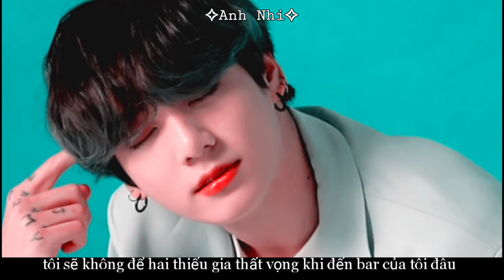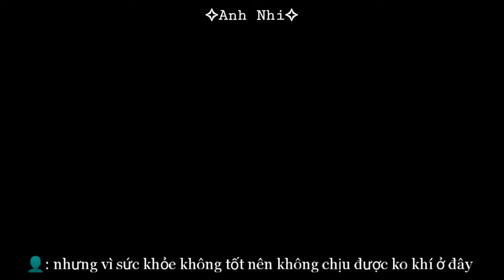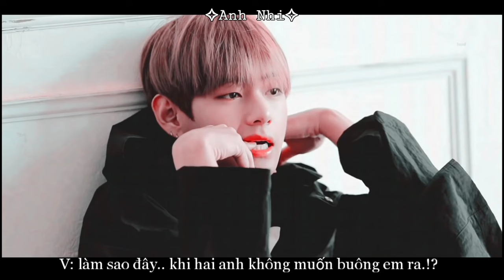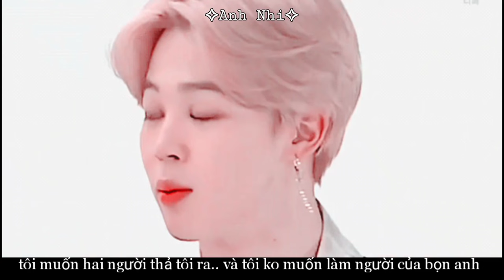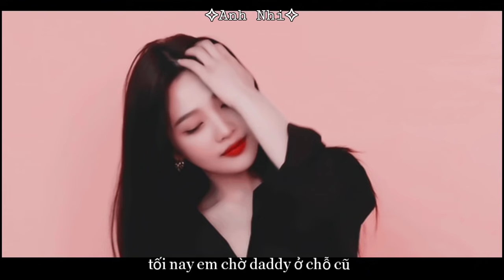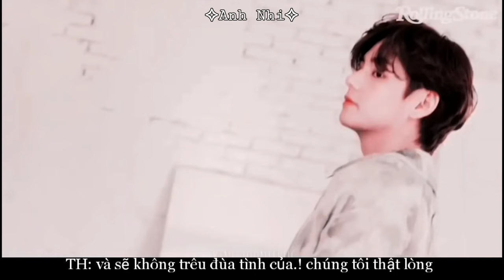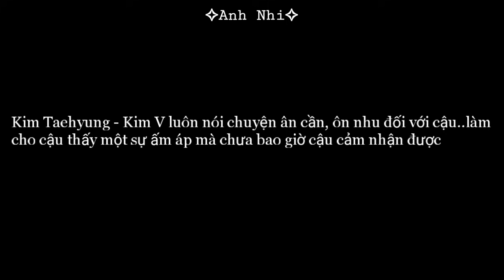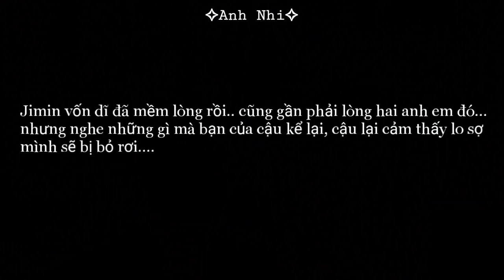[VTaeMin Oneshort] Được Anh Em Badboy Cưng Sủng